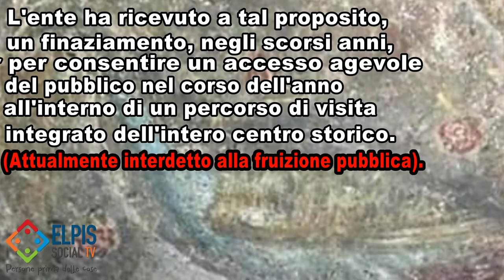Un tesoro di Salerno poco conosciuto. La Domus romana di Vicolo della Neve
La Domus romana fu scoperta all'angolo tra via Mercanti e il vicolo della Neve, alla fine degli anni Ottanta durante i lavori di ristrutturazione di un'abitazione della zona, intercettata a 5 metri di profondità rispetto all'attuale piano stradale.